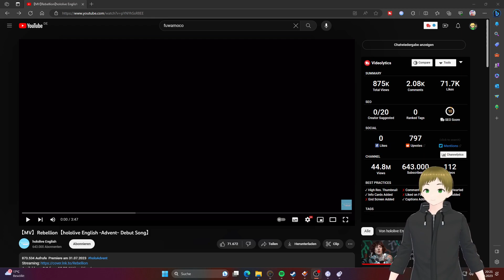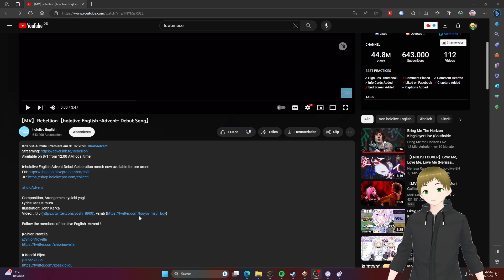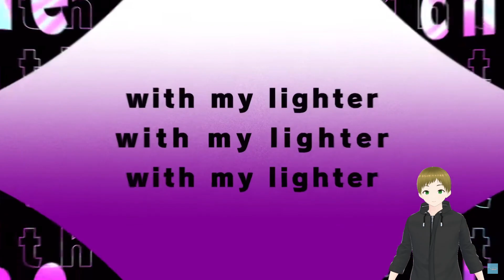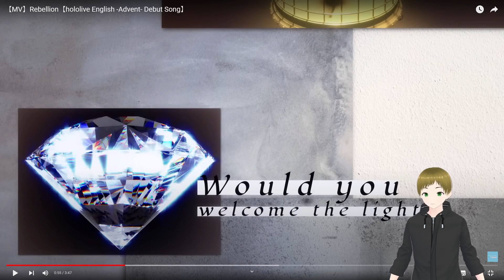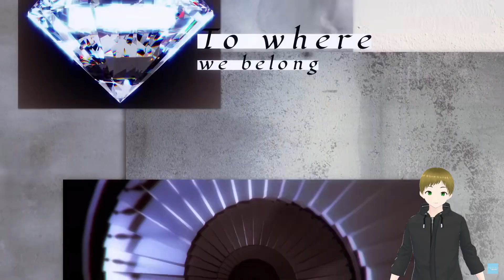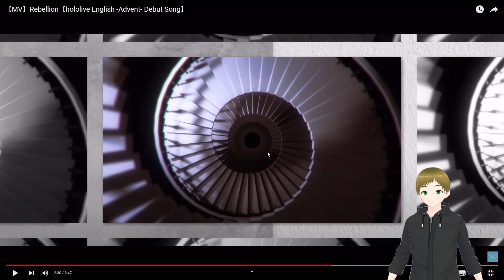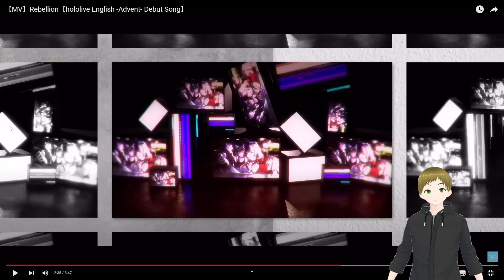Best Debut Song so far? / Let´s break it down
Let´s take a look at maybe the best Debut song of HoloLive so far.

Also check out the Artist of this MV:

Shiori Novella: @ShioriNovella
Nerissa Ravencroft: @NerissaRavencroft
Koseki Bijou: @KosekiBijou
FuwaMoco: @FUWAMOCOch

What is Let´s break it down?

In this Series i will take a Look at some Music Videos, analyse and break them apart piece by piece ( kind of like a react ) for you. I will focus this Series on Song from Cover ( HoloLive ) and AnyColor ( Nijisanji ).
Artworks by
                   - Freal Artworks